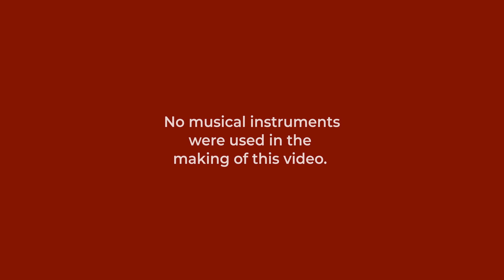Story Night Tour Bosnia/Kosovo - Nouman Ali Khan - Docu Vlog Series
In this episode, Ustadh wraps up the final Story Night sessions and reflects on his first time travelling to Sarajevo and Kosovo.

Purchase tickets for Story Night at events.bayyinah.com